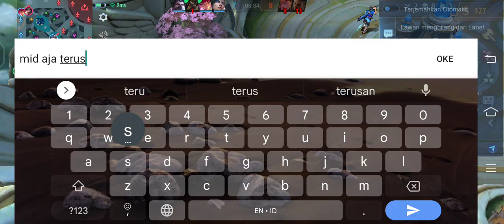EXPLANE ? SIAPA TAKUT!!!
Games Mobilelegendsbangbang

Follow id Lita : 9611683
Follow id Cap Cut : 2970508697

Support me dengan cara dibawah ini 🙏
Link Saweria :

Terima kasih yang sudah follow serta support channel ini.